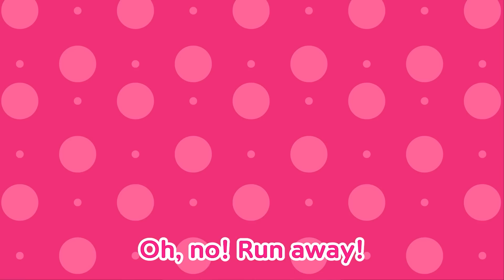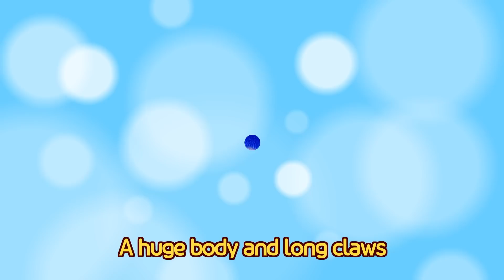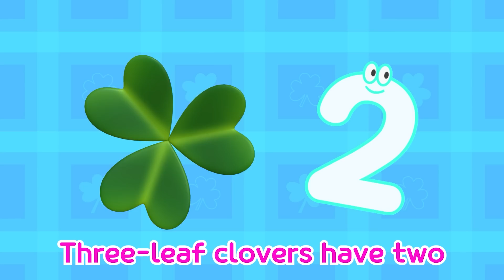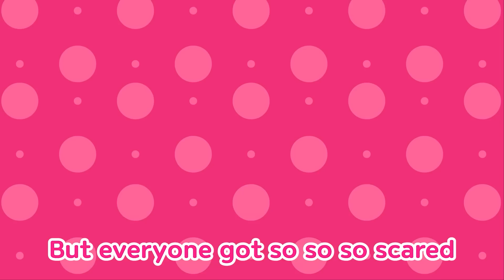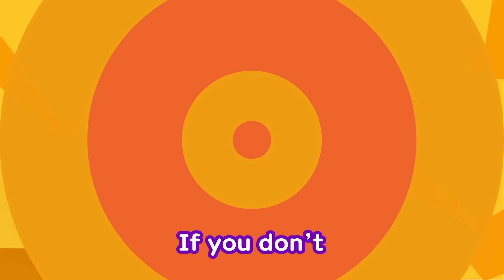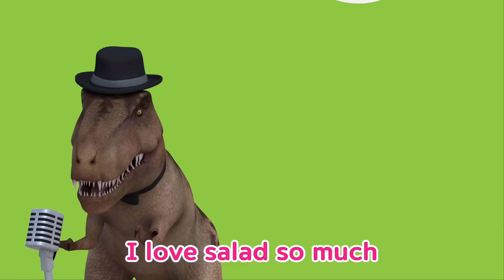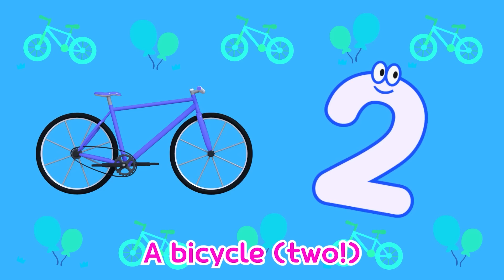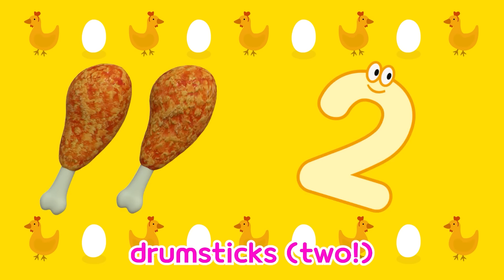Pororo and Therizinosaurus | Dinosaur Song for Kids🎵 | Pororo the Little Penguin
Let's learn the names and characteristics of various dinosaurs with exciting songs with Pororo and Crong!

[Lyrics]

A huge body and long claws
I may look scary
But you don't have to fear me
I am a gentle therizinosaurus

Really? Crong?
That’s right!

I stretch my long neck up high
grab the stems with my claws
Then I start to eat, yum yum
I am a leaf-loving Therizinosaurus

You’re right! Crong!

I am a plant-eating Therizinosaurus

Therizinosaurus
Therizinosaurus